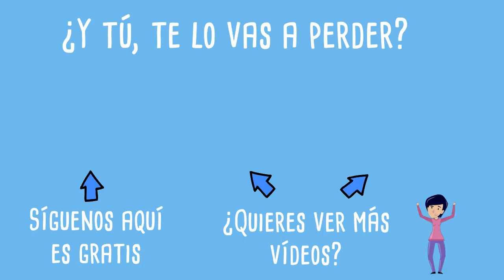Kontxi pone música con su Smartphone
Kontxi y Consuelo prueban el altavoz bluetooth que le han regalado a Iñaki. ¿Pero qué aplicaciones se pueden utilizar para escuchar música?

Si te ha gustado este nuevo vídeo no dudes en darle al botón "Me gusta" y de compartirlo.